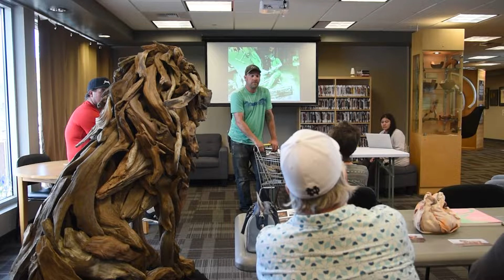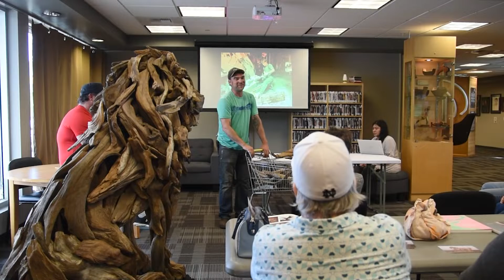Jeffro Uitto - Knock On Wood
Jeffro Uitto aka Knock On Wood talked about his process during the time he designed a Fender guitar replica in memory of Kurt Cobain.